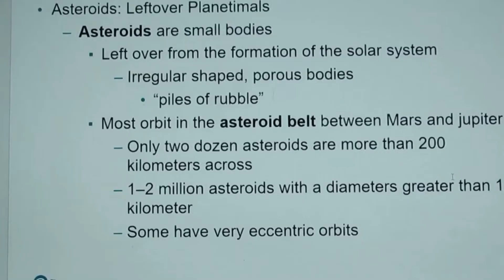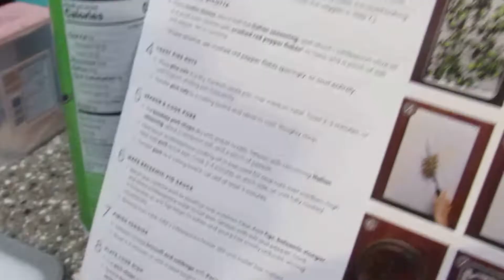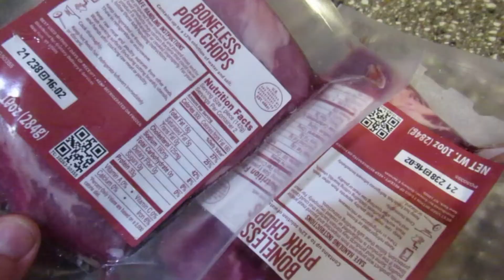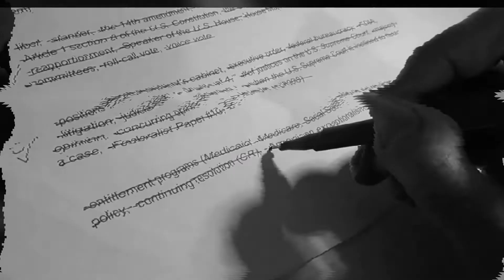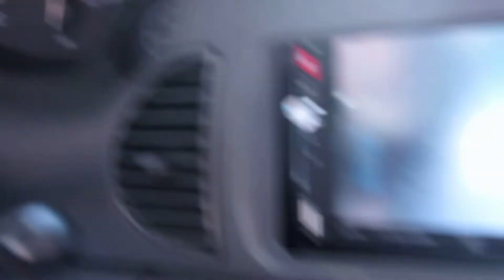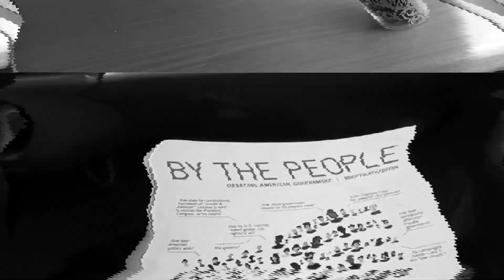took my finals, ran errands, & hung out with my sister | vlog diary 23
HI TO WHOEVER READS THESE!

In this video, I take my final exams, a frog gets in the house, I hung out with my sister, and we brought our mom flowers :).

time stamps:
0:00 - 0:12 ~ intro
0:13 - 2:26 ~ Sunday, May 1st
2:27 - 5:27 ~ Monday, May 2nd
➪ diary entry 2:54 - 4:14
5:28 - 8:06 ~ Tuesday, May 3rd
8:07 - 11:43 ~ Wednesday, May 4th
11:44 - 15:53 ~ Thursday, May 5th
15:54 - 16:00 ~ outro

*I do not own or claim any music or effects used in this video*

➪ QUOTE FOR THE DAY:
"There is no 'right time,' just time, and what you do with it."